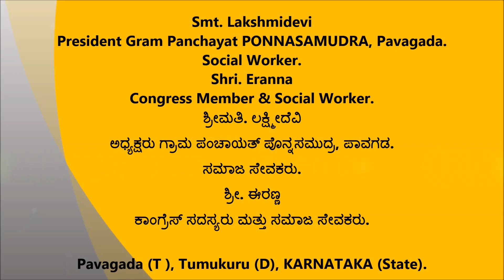Lakshmidevi [ ಅಧ್ಯಕ್ಷರು ಗ್ರಾಮ ಪಂಚಾಯತ್ ಪೊನ್ನಸಮುದ್ರ, ಪಾವಗಡ ]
Eranna [ ಕಾಂಗ್ರೆಸ್ ಸದಸ್ಯರು ಮತ್ತು ಸಮಾಜ ಸೇವಕರು ]